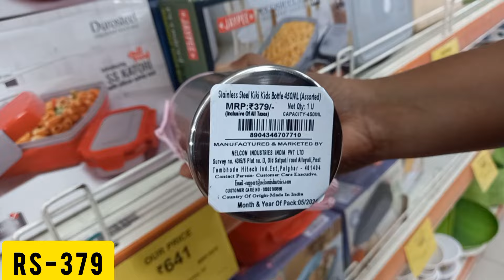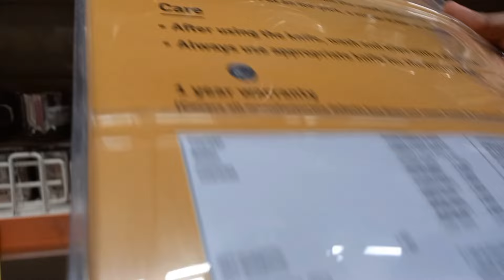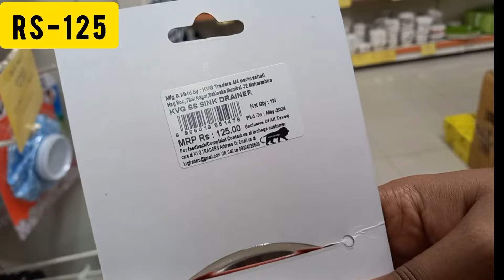Spencer kitchen items/Starmall Spencer 80% Kitchen Products/Madhyamgram Starmall tour/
🛑What I show in this video.  If you want to buy, you have to go to this shopping mall

💓If you have any question ask me in
💞comment box